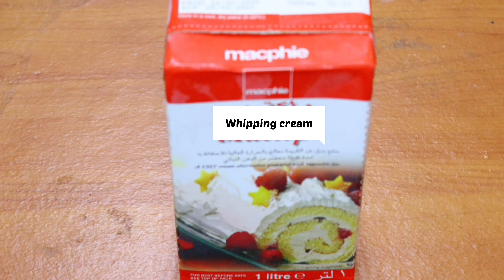eggless chocolate cake with red cherry topping ഒരു കപ്പ് മൈദ പൊടിയുണ്ടെങ്കിൽ പെട്ടന്നുതന്നെ ഉണ്ടാകാം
Chocolate pastries are a slice of cake layered with chocolate cream and topped with chocolate ganache. This cake is very soft and moist.